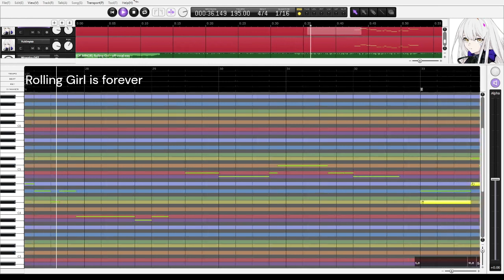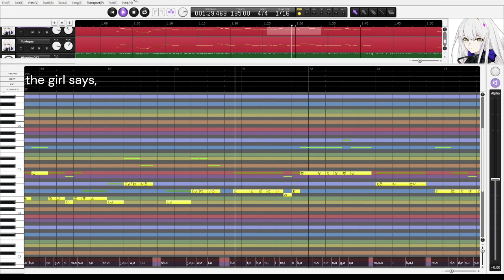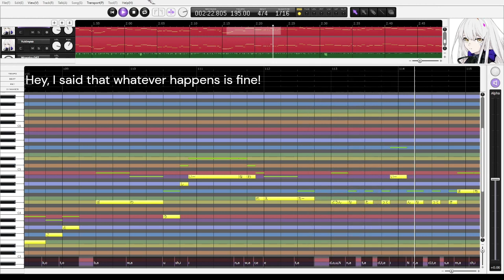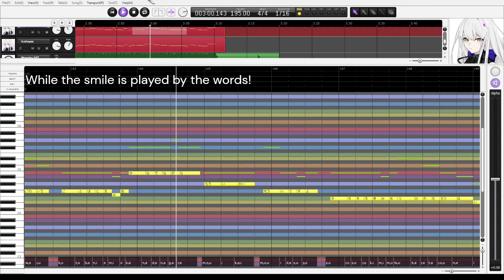【ROSE CeVIO Ai】Rolling Girl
Shifted the instrumentals three keys down, so that I avoid unintentional Yukina kettle noises.
Also I purchased POPY on DLsite earlier ago lol.